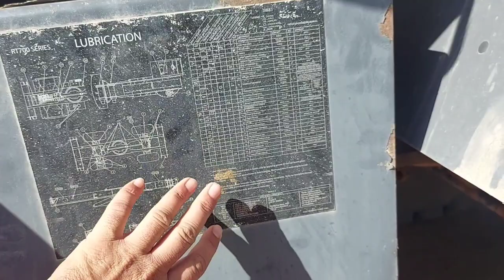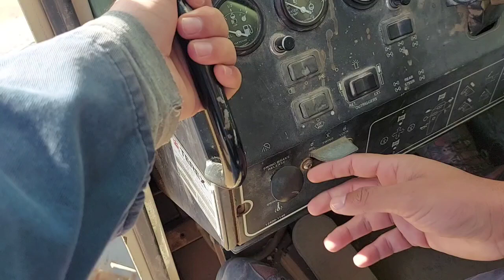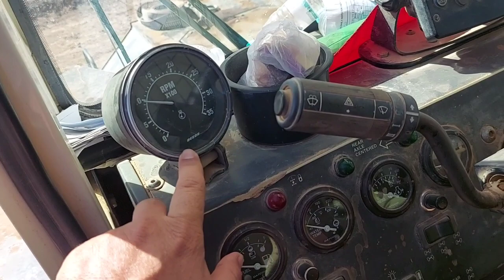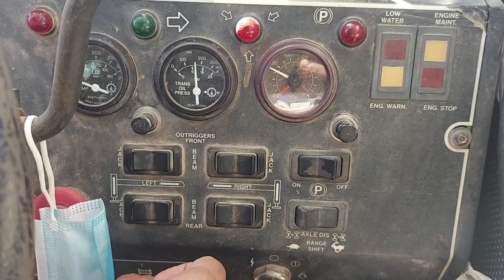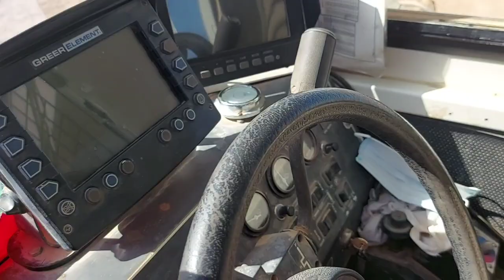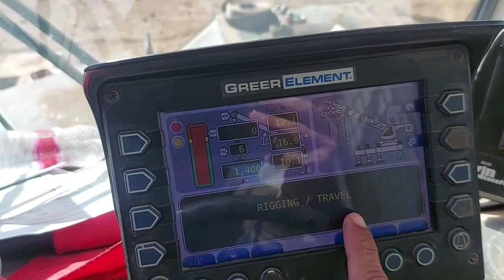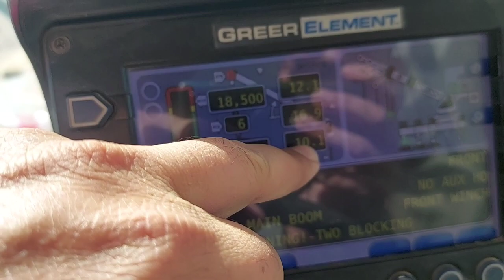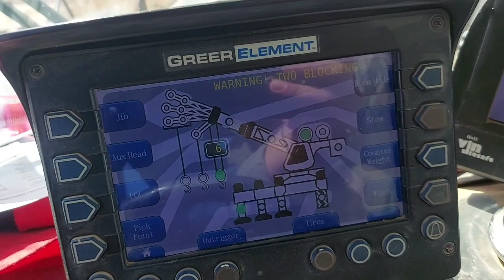TEREX RT780 80TON FULLY INFORMATION